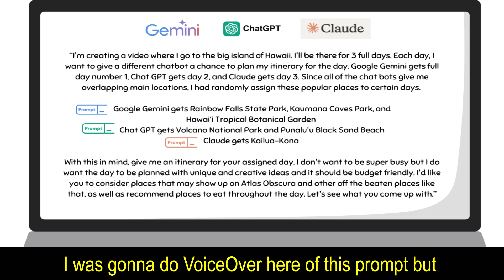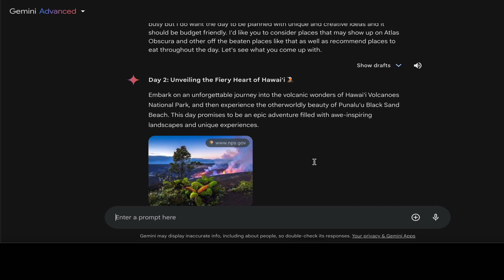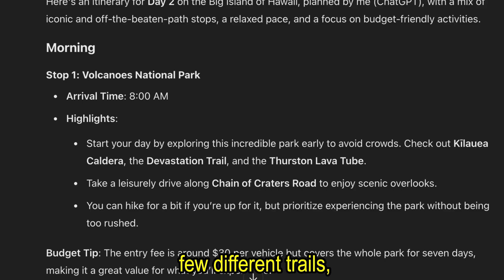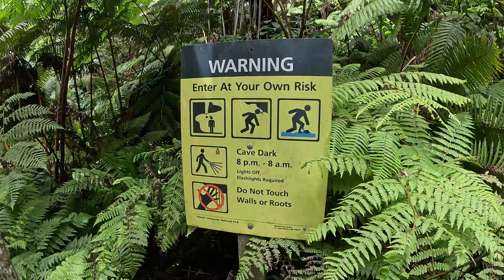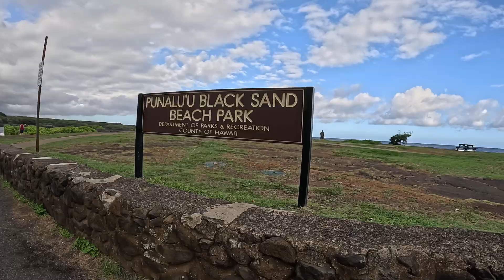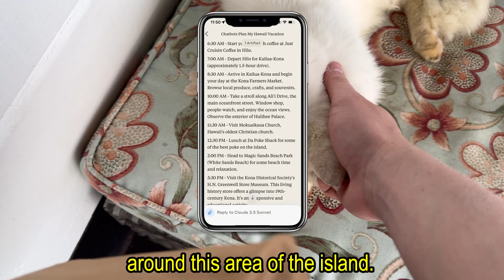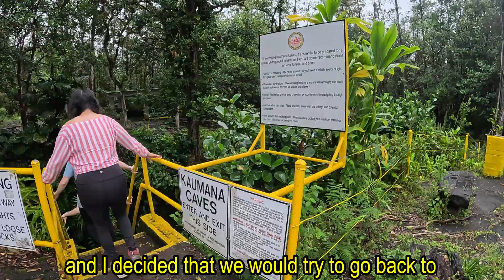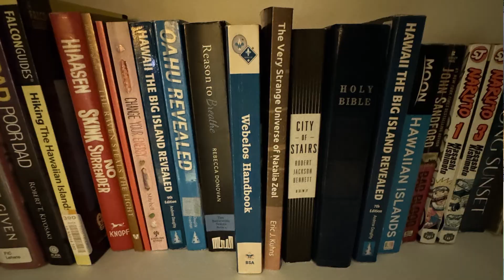Which AI Plans the Best Vacation? | Testing ChatGPT, Gemini, and Claude in Hawaii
Can artificial intelligence really plan the perfect vacation? I put ChatGPT, Google Gemini, and Anthropic’s Claude head-to-head to plan an actual trip to Hawaii - from flights and hotels to food spots and adventures. In this video, I test each AI’s plan in the real world to find out which one delivers the best experience. You might be surprised by who comes out on top.

⏰ Video Timestamps ⏰
0:00 - ChatGPT vs Gemini vs Claude
1:28 - GOOGLE GEMINI (DAY 1)
4:19 - CHAT GPT (DAY 2)
10:00 - CLAUDE AI (DAY 3)
13:40 - WHICH AI IS BETTER AT TRIP PLANNING?